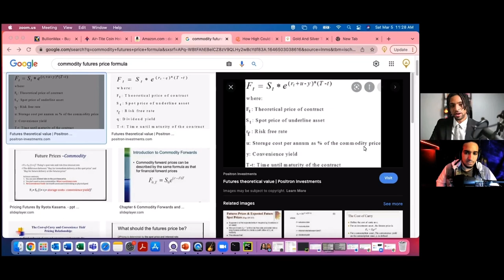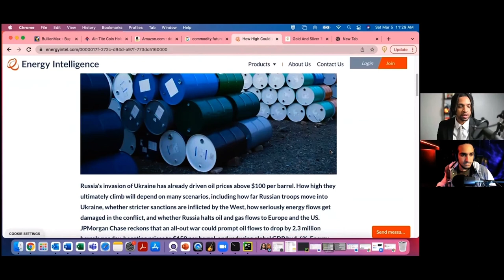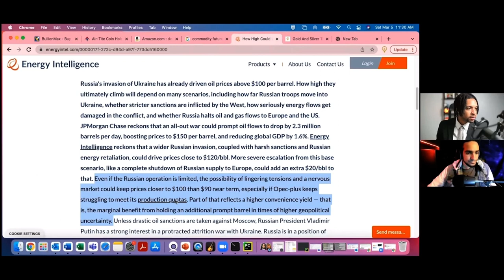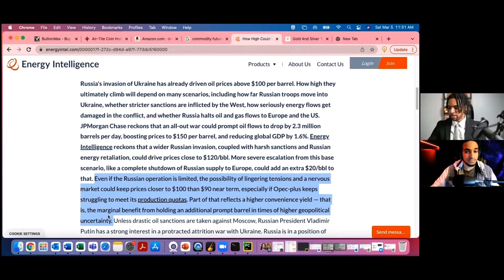THE REAL REASON PHYSICAL SILVER HAS VALUE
Let's talk about convenience yields in silver!

Investing involves risk, including possible loss of principal.

It is not intended to be a substitute for specific individualized tax, legal, or investment planning advice. Where specific advice is necessary or appropriate, consult with a qualified tax advisor, CPA, financial planner, or investment manager.

None of the information provided is intended as investment, tax, accounting or legal advice, as an offer or solicitation of an offer to buy or sell, or as an endorsement, of any company, security, fund, or other securities or non-securities offering. The information should not be relied upon for purposes of transacting securities or other investments. Your use of the information is at your sole risk. The content is provided ‘as is’ and without warranties, either expressed or implied. The Silver Stacking Podcast does not promise or guarantee any income or particular result from your use of the information contained herein.

Under no circumstances will The Silver Stacking Podcast be liable for any loss or damage caused by your reliance on the information contained herein. It is your responsibility to evaluate any information, opinion, or other content contained. Please seek the advice of professionals regarding the evaluation of any specific content. Information on this website should not be considered a solicitation to buy, an offer to sell, or a recommendation of any security in any jurisdiction where such offer, solicitation, or recommendation would be unlawful or unauthorized.
The information on this site is provided “AS IS” and without warranties of any kind either express or implied. To the fullest extent permissible pursuant to applicable laws, The Silver Stacking Podcast disclaims all warranties, express or implied, including, but not limited to, implied warranties of merchantability, non-infringement, and suitability for a particular purpose.

The Silver Stacking Podcast does not warrant that the information will be free from error. None of the information provided on this website is intended as investment, tax, accounting or legal advice, as an offer or solicitation of an offer to buy or sell, or as an endorsement of any company, security, fund, or other securities or non-securities offering. The information should not be relied upon for purposes of transacting securities or other investments. Your use of the information is at your sole risk. Under no circumstances shall The Silver Stacking Podcast be liable for any direct, indirect, special or consequential damages that result from the use of, or the inability to use, the materials in this site, even if The Silver Stacking Podcast or a The Silver Stacking Podcast authorized representative has been advised of the possibility of such damages.

In no event shall The Silver Stacking Podcast  have any liability to you for damages, losses, and causes of action for accessing this site. Information on this website should not be considered a solicitation to buy, an offer to sell, or a recommendation of any security in any jurisdiction where such offer, solicitation, or recommendation would be unlawful or unauthorized.